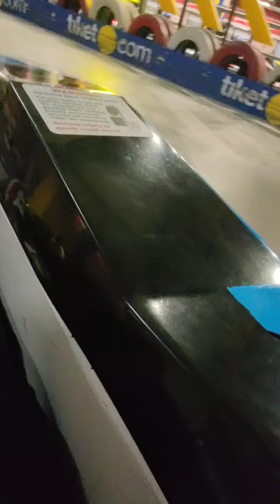BEGINI RASANYA BALAPAN F1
KITA MAU BALAPAN FORMULA 1, NGANTRINYA 1 JAM! SOALNYA BANYAK BANGET YANG MAU NAIK